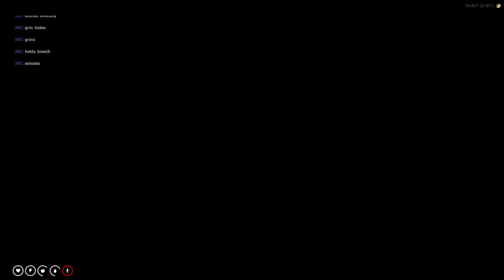Ep. 11 - Drama Club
Saint Denis Theatre hosts a drama club every Sunday